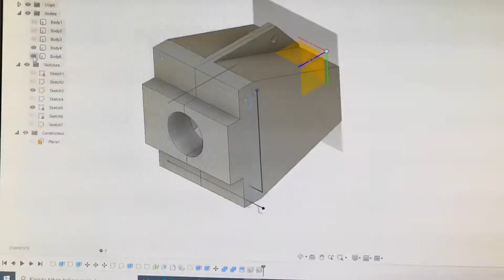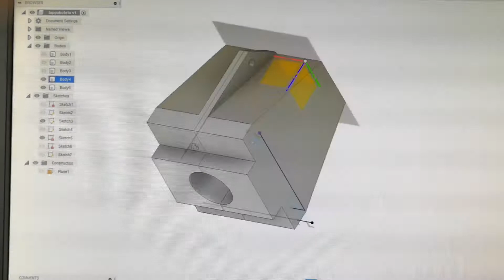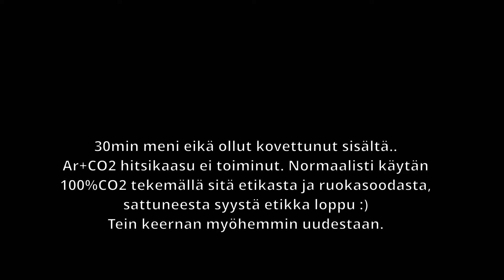Samurai 40cc extreme viritys osa 2, cdi testi ja läppäkotelon valumuotti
Testataan hieman uutta DC-CDItä ja tehdään läppäkotelon valumuotti